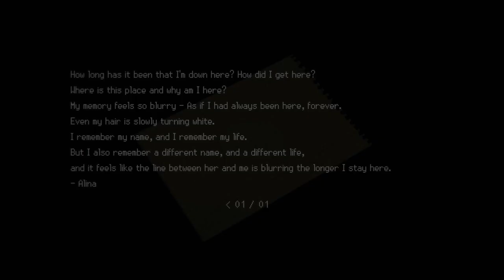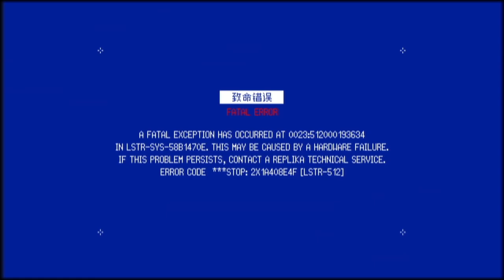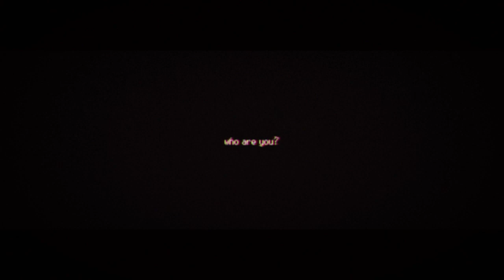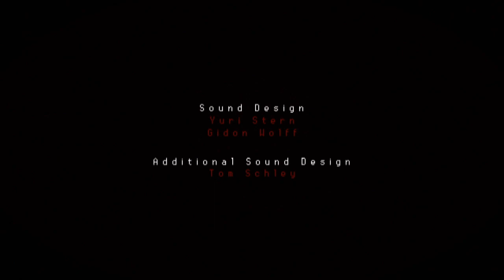Signalis (Ep10) (-)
(Hosnyun) Figuring out the last puzzles. and... having everything come to an (end)... perhaps

Timestamps:
0:00 - Hewwo'ntro
0:30 - Plate Room
1:18 - Gamepwan :3
2:43 - 4 Endings?
3:27 - It Faltered
3:54 - Wha... No No N-
5:16 - Maze Puzzle :p
6:25 - The New Room!
6:52 - Just Ignorance
8:03 - Finally! Done!
9:37 - Here It Comes...
10:13 - here it is...